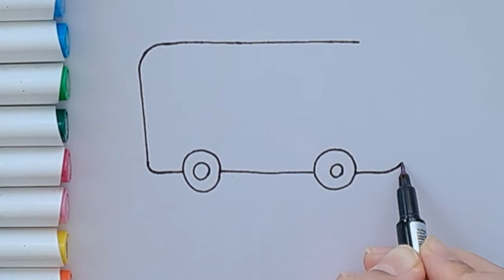how to draw a bus step by step / easy bus drawing for kids / bus drawing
bus drawing
drawing bus
easy drawing bus
how to draw a bus easy step by step
car drawing
hiw to draw